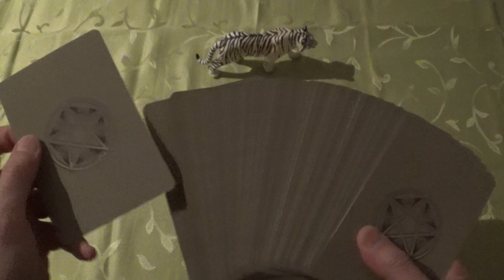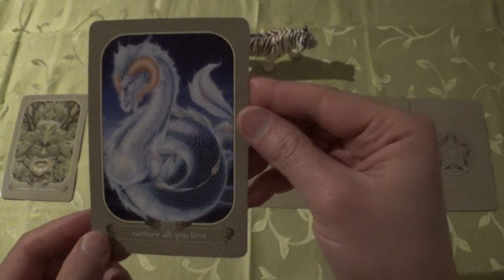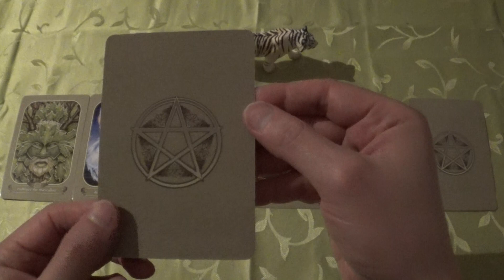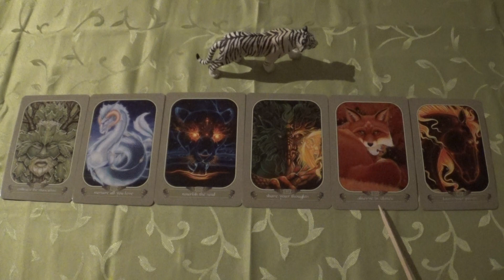Oracle Draw for 28.02.-08.03.2020 (Messenger Oracle, ASMR-style)